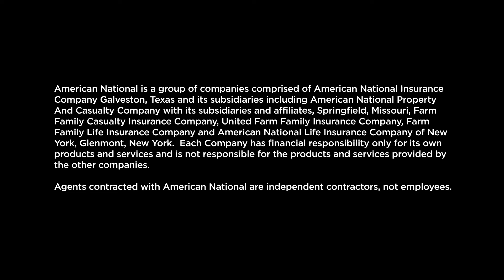Making A Difference: George Gutierrez, Agent Representing American National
Insurance Agent, George Gutierrez, discusses an example of why he is so passionate about his career and namely, advocating life insurance.